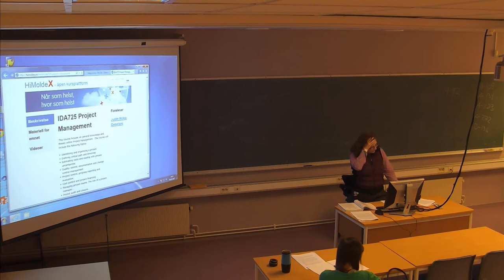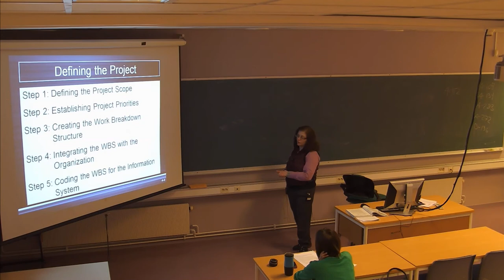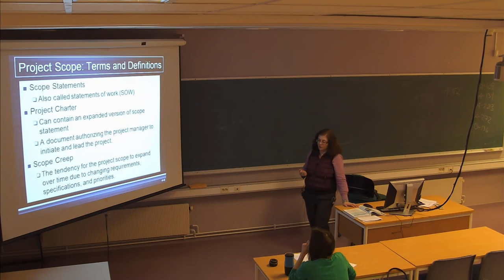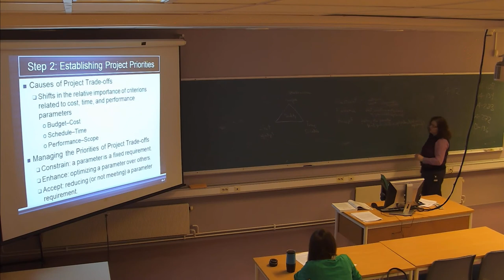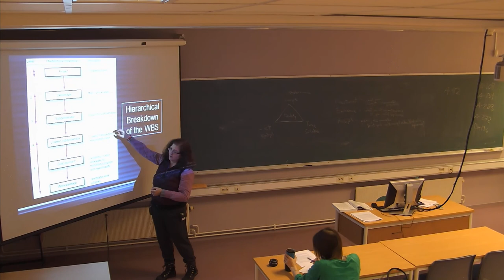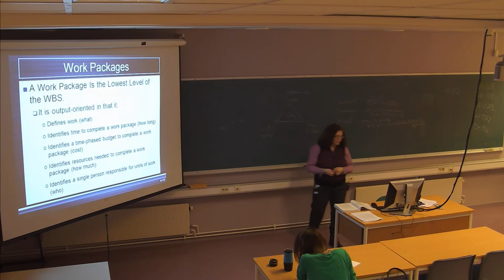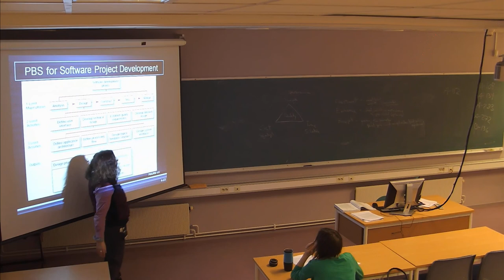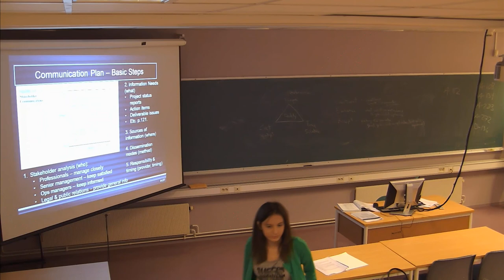01-F-06 IDA725 Forelesning (04. feb. 2015)